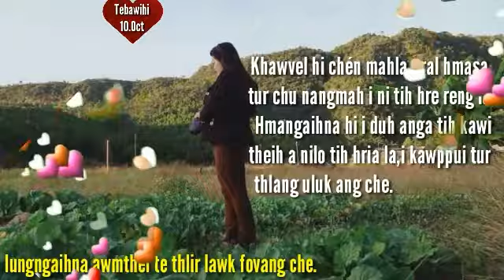MIZO HLA THAR NALH DEUH THU LEH HLA